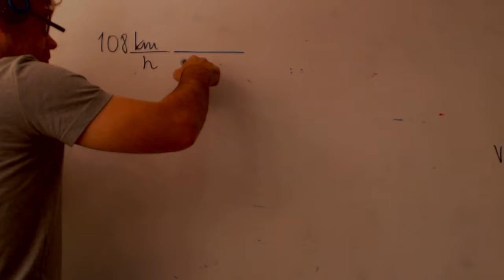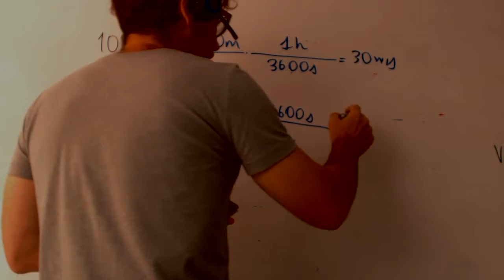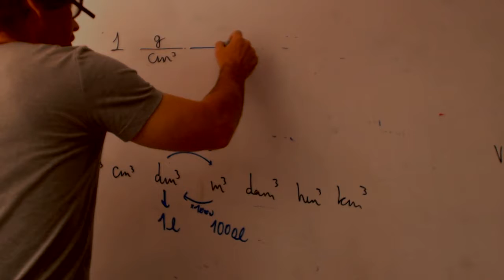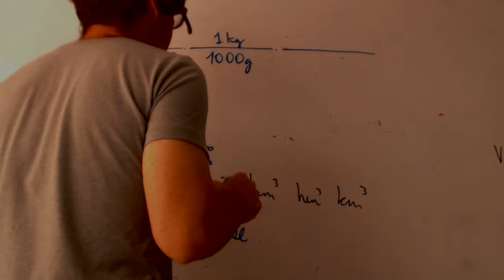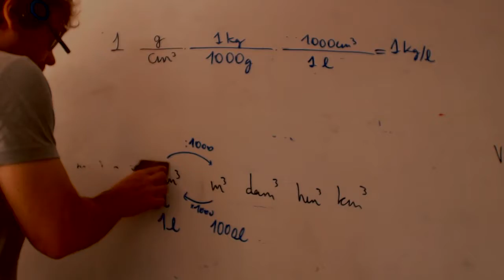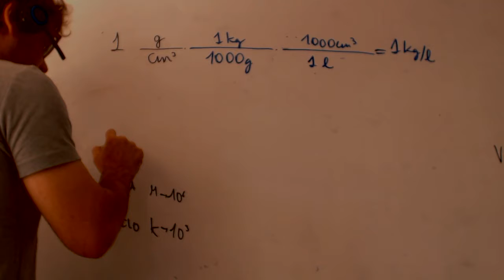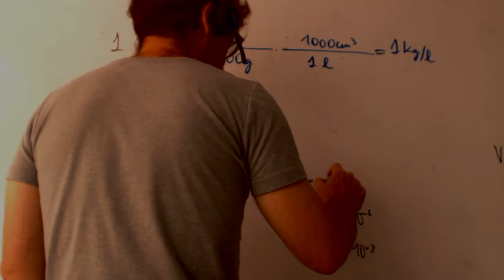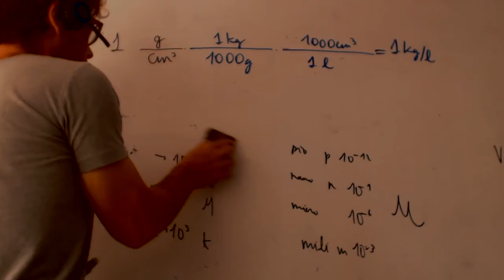Repaso Física y Química 3 ESO Cambio de unidades Densidad Academia Usero Estepona